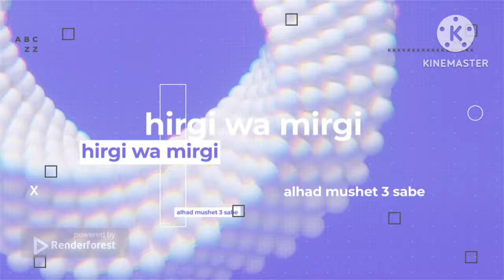ሶመን ደርሲ ፈስሊ2#minbertv#viral#ሚንበር_ቲቪ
ሶመን ደርሲ ፈስሊ2 ኡስታዝ ሙጃሒድ
video credit from anetra diniya